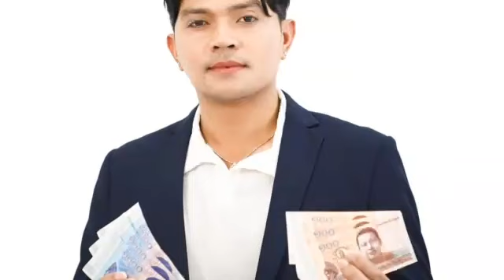កំពូលតារាចម្រៀង ខេមរៈ សិរីមន្ត ត្រូវបានព្រះមហាក្សត្រ ត្រាស់បង្គាប់ផ្តល់គោរមងារជា “ឧកញ៉ា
Top singer Khemarak Sereymon was ordered by the King to be given the title of "Duke"